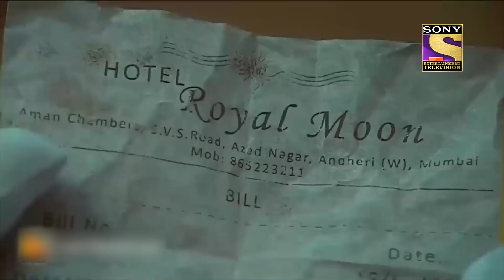Best of CID (सीआईडी) - Mysterious Hill - Full Episode